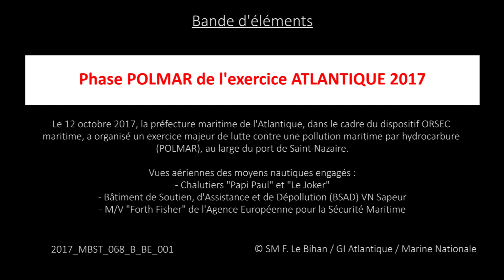Exercice Polmar Atlantique 2017 - ©Marine Nationale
Exercice dans la baie de Bourgneuf, le 12 octobre 2017. Vidéo : Marine nationale